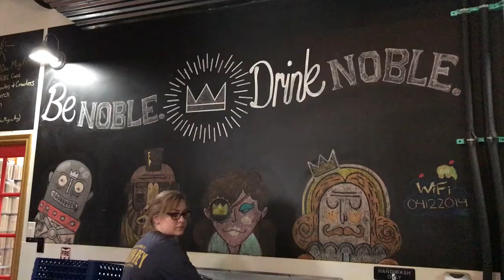97 - Chris, Kindra, and Tommy from Noble Rey Brewing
We're at Noble Rey Brewing to talk to Chris and Kindra Rigoult and Tommy Miller, the owners and head brewer. We discuss how they got started with a shoestring budget, how the team came together, and their big plans for the future.